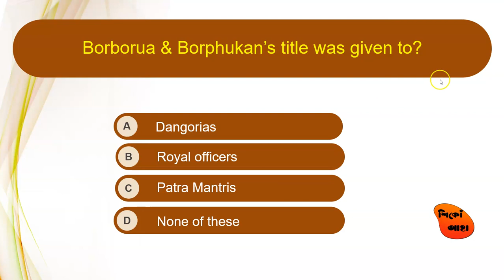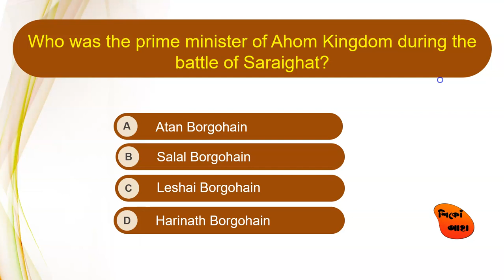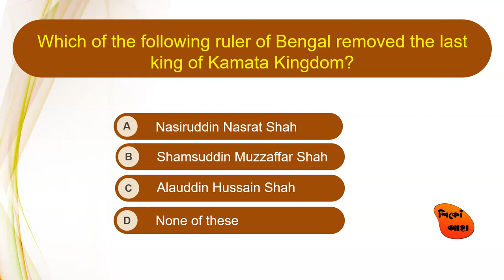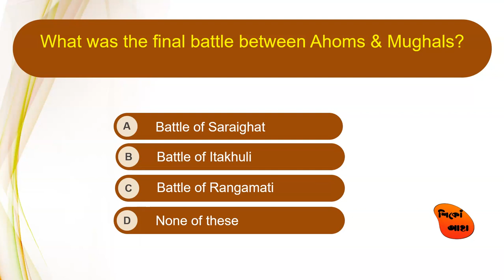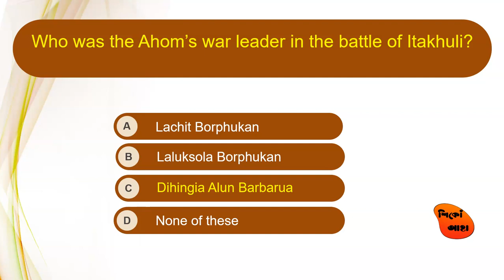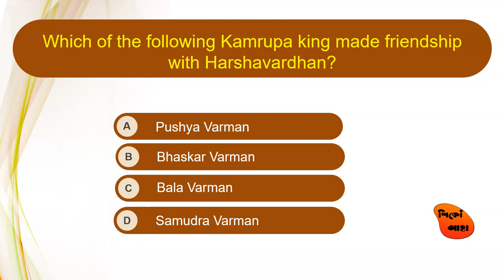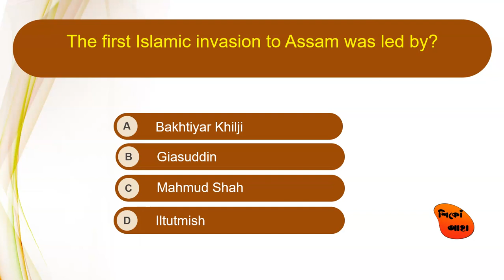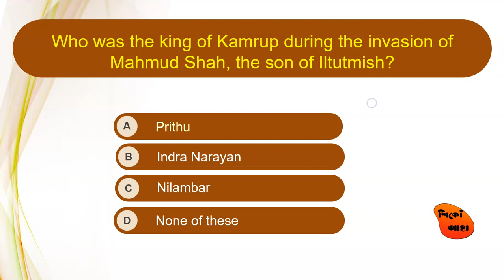Assam History & Culture Part 9 || 15 MCQ || Competitive Exam || SI Exam || Shiku Aha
15 MCQs on Assam History & Culture.

To check our other videos on Assam History & Cuture, go  to the Assam History & Culture Playlist. :)